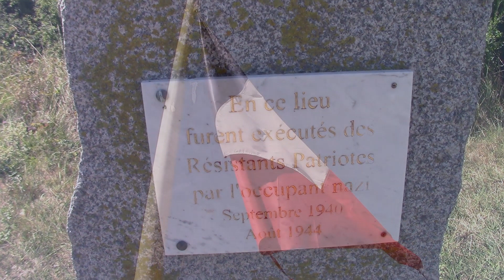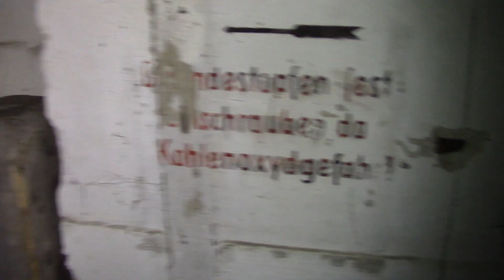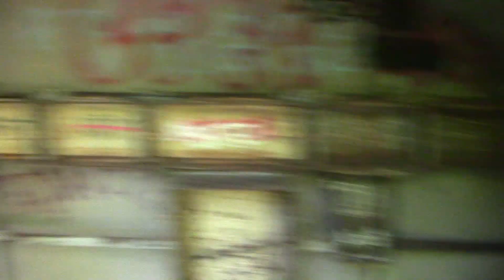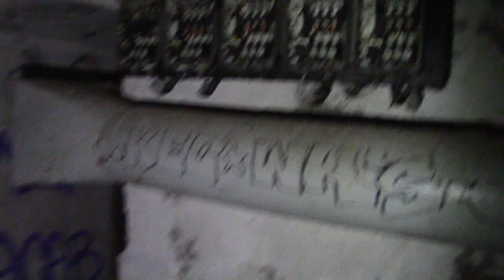LA FORTERESSE DE L'ATLANTIQUE (URBEX)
Cet URBEX n'étais pas prévus, d'ou la qualité de l'image pas très soignée.

Mais comme c'est assez éloigné de chez moi, je voulais vous le partager.

▀▄▀▄▀▄ Cliquez Sur Rejoindre ▄▀▄▀▄▀

▀▄▀▄▀▄ Soutenez-moi ▄▀▄▀▄▀

▀▄▀▄▀▄ Mes Goodies ▄▀▄▀▄▀

▀▄▀▄▀▄ Facebook (Profil) ▄▀▄▀▄▀

▀▄▀▄▀▄ Facebook (Groupe) ▄▀▄▀▄▀